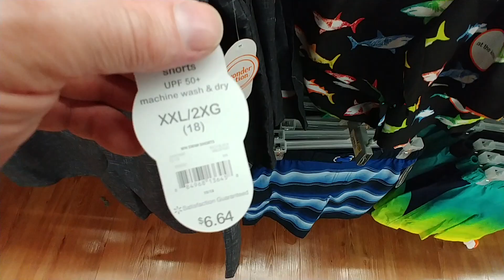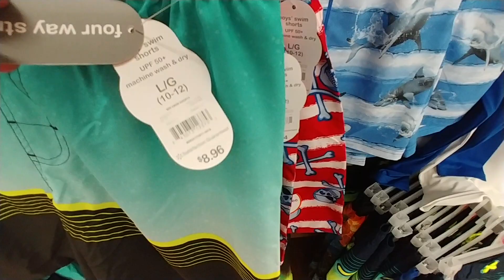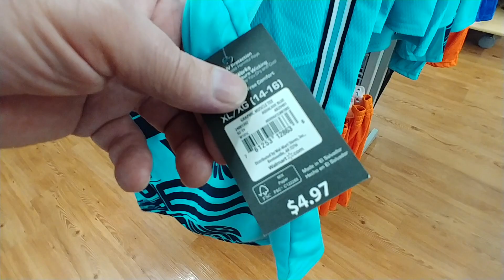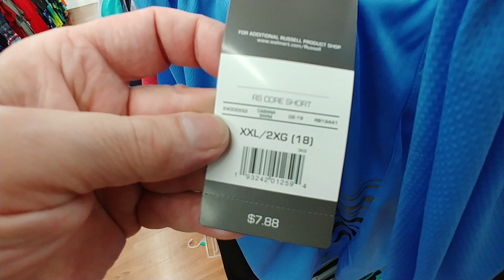Boy's Swim Wear At Walmart - Summer 2019